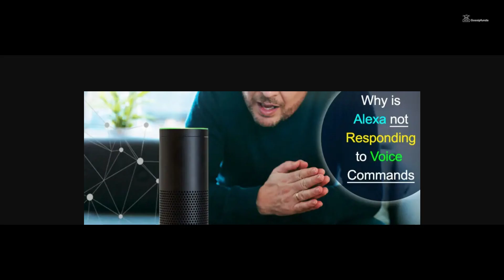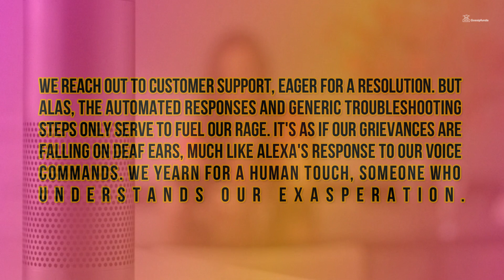Alexa not responding to voice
This video includes:
Alexa voice commands not working
Alexa unresponsive to voice
How to fix Alexa not responding
Alexa not recognizing voice
Alexa not responding to commands
Troubleshoot Alexa voice issue
Alexa voice not working
Alexa not hearing me
Alexa not responding properly
Alexa not picking up voice
Alexa not understanding voice
Alexa not responding to wake word
Alexa not responding to my voice
Alexa voice control not working

1. Link to the short in question
2. Link to your YouTube channel (for ownership verification)